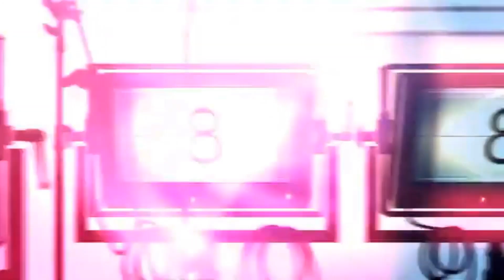Martin teaser reaction| Dhruva Sarja| AP Arjun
Hey everyone here's my reaction to the teaser" Martin"  🎥🍿  featuring " Dhruva Sarja" and directed by" Ap Arjun "

       *Follow and like on Facebook : ( Herlyncage )

Teaser credit :
movie name : Martin
Starring : Dhurva Sarja, vaibhavi shandilya, anveshi Jain,chikkanna, malavika Avinash, achyuth kumar, nikitin dheer, nawab shah and Rohit pathak

Note : all the videos / pictures and music  shown in this video belongs to the respected owners .